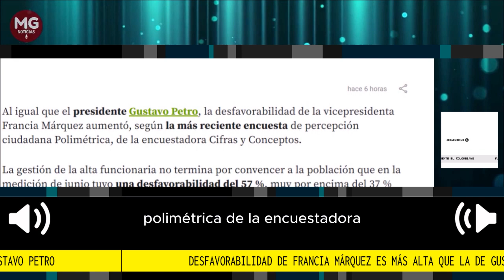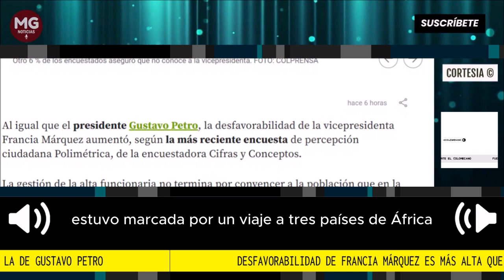📉 DESFAVORABILIDAD DE FRANCIA MÁRQUEZ ES MÁS ALTA QUE LA DE GUSTAVO PETRO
La alta funcionaria tiene dos puntos más de desfavorabilidad que el presidente. La impopularidad de ambos está por encima del 50 %.